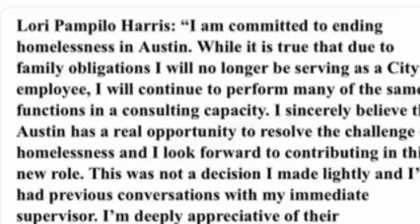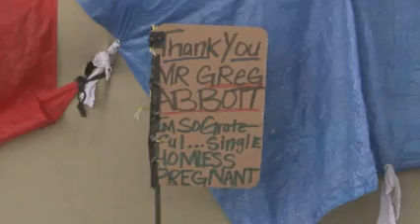Austin's new homeless officer moving to 'consulting role' 1 month after hire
In a letter sent to Mayor Steve Adler and City Councilmembers, Assistant City Manager Rodney Gonzales wrote, "Lori’s family obligations are such that she will be transitioning to a consultant role rather than a full-time employee role."